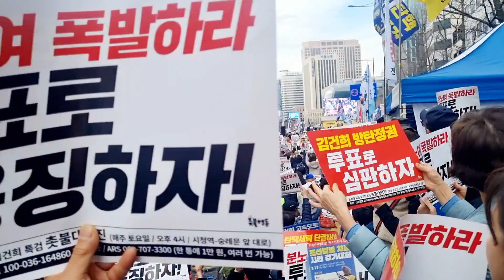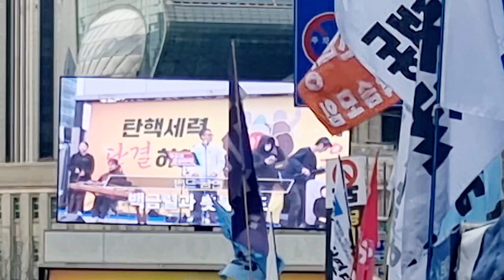aㆍpresidentialㆍimpeachmentㆍrally탄핵촛불집회 @CHO892jaeumusic 국회도있으나마나ㆍ그래도어쩌겄소방법이이것뿐인데4ㆍ10꼭투표합시다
쓰잘데없이  이제사 선거바람으로 오는
정치인들오지마라 역겹다